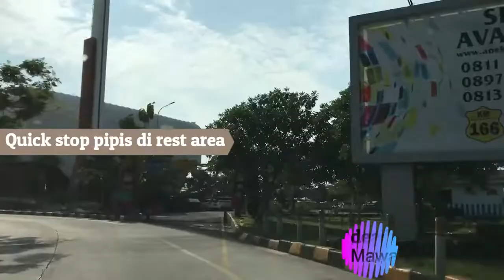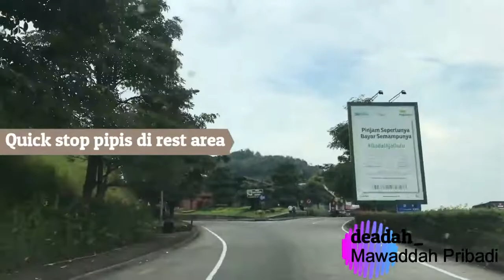SUMATERA JAWA BALI LEWAT JAKARTA SEMARANG SOLO BALI NAIK MOBIL || PART 8 JAKARTA NGAWI BALI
Assalamu'alaikum semua
Setelah beristirahat beberapa minggu di rumah mertua, aku au lanjut lagi perjalanan aku ke Bali, Jadi hari ini kita mulai perjalanan Jakarta ke Bali lewat jalan darat

Untuk kota yang kita singahi memang tidak kita rencanankan dimana pastinya, pokonya kalau sudah malam atau lelah kita cari hotel. jadi kotanya bebas yaa

REKAP BIAYA
bensin pom LA 137.500
makan siang di pekalongan 50.000
Toll JORR - Kanci 156.500
Toll Kandeman Pekalongan - Karangayar Solo 190.000
Toll Sragen timur - Ngawi 63.500
Total Toll 410.000
Total Semua Rp 597.500,-
Untuk total Toll lebih kurang yaa, karena aku gk catet dan screenshoot flazh di hp ilang, jadi aku input data di atas dengan cek google.

 🔹 Tentang aku 🔹
Hey, My name is Mawaddah ✨
YouTube channel ku banyak membahas tentang skincare, serta tips & trik perjalanan, semoga bisa membantu kalian untuk  mendapatkan informasi tentang beauty or travel.